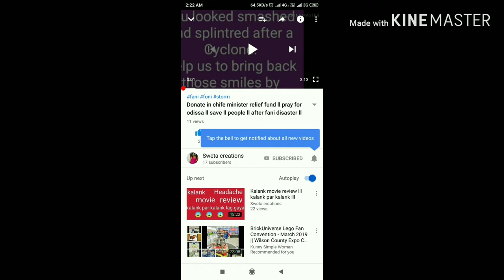Mehndi applying on own hair at home ll step by step ll get silk& smooth hairll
mehndiapplyingownhair # howapplymehndistepbystep
$getsilk& smooth hair
Video descriptions:apne Bal par mahndi lagane se app silk & smooth hair pa sakte hai.. for best result apply once a week..
For everyone.
Thank u.
      Follow me in Twitter -Sweta patro/@swetapatro1